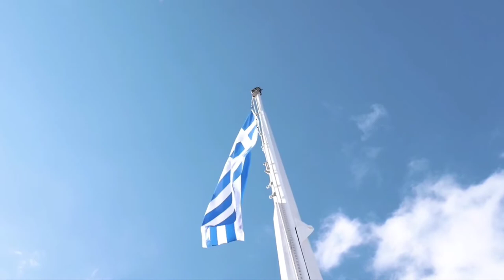Greece 4K - Scenic Relaxation Film With Calming Music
Greece is one of the most historical and diverse countries in the world. Enjoy this 4K relaxation film across the Greece's most beautiful regions. From the mesmerizing island of Zakynthos, to the mythical Mount Olympus. This film not only shows the popular destinations of Greece, but also covers its many hidden gems like never seen before.